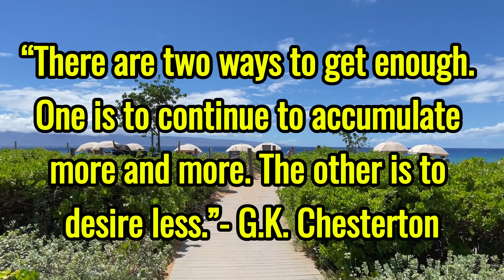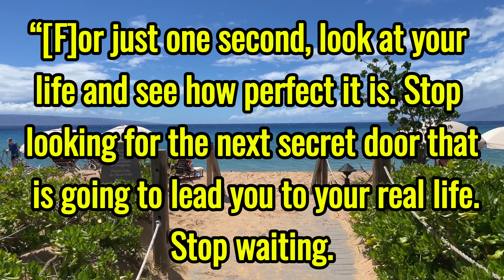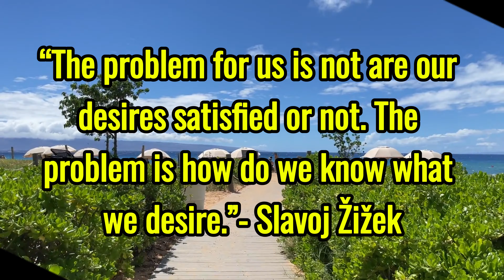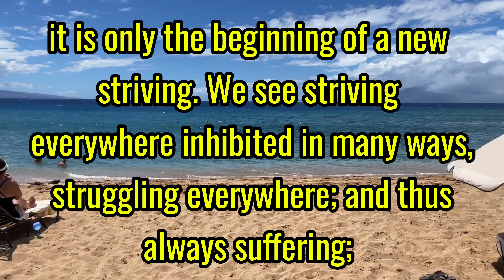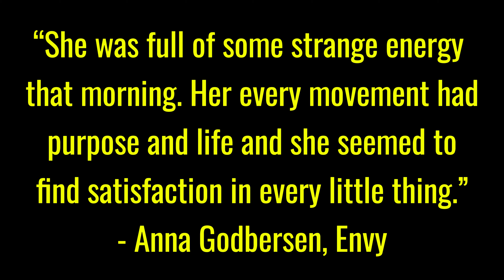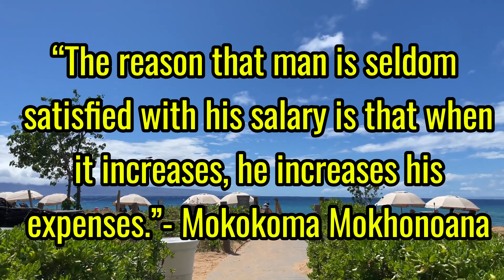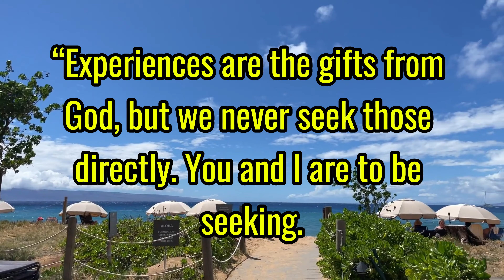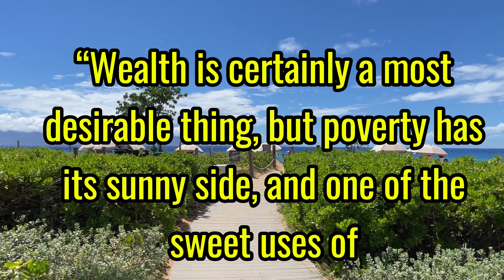Satisfaction Quotes 2024 (Quote of the day August 28, 2024 )quotestoremember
Satisfaction Quotes 2024  (Quote of the day August 28, 2024 )
“Love yourself deeply and be satisfied with the amazing life you create.”
― Amy Leigh Mercree